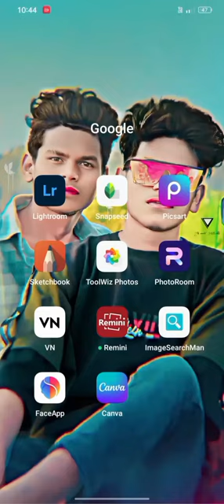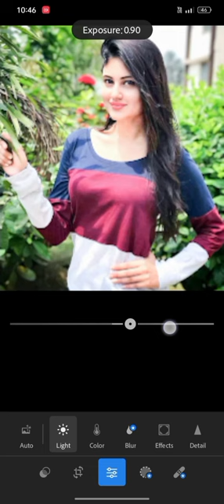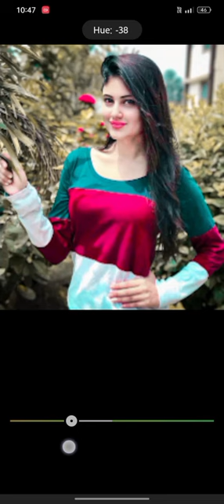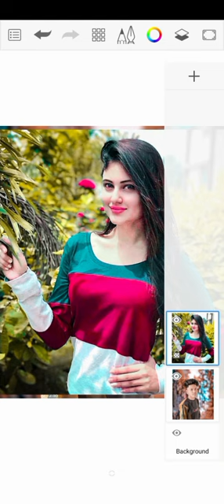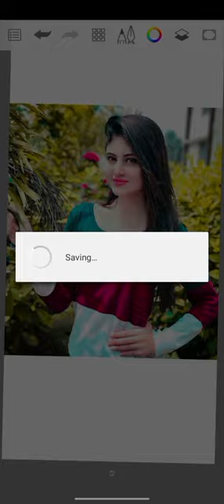new photo editing video#hay kawletiy